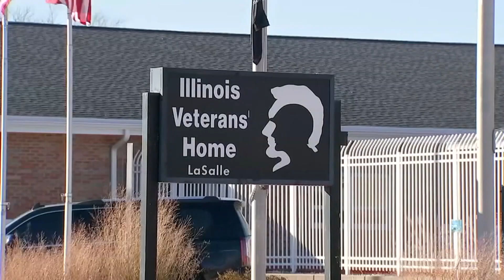Lawsuits against LaSalle Veterans' Home moving forward after 2020 COVID outbreak killed dozens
After two years of delays, the attorney representing a group of families who lost loved ones in the outbreak says the lawsuits will proceed this summer.